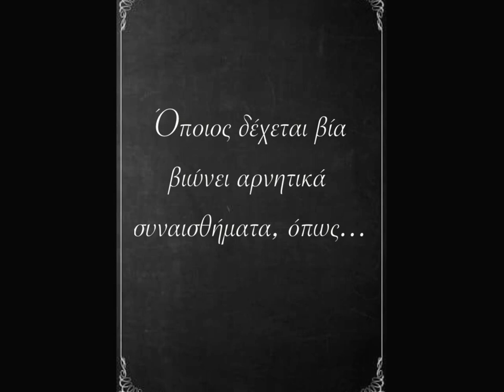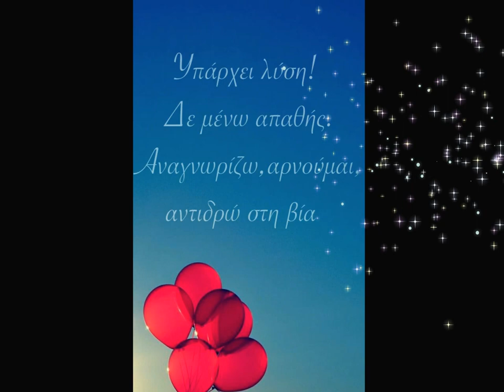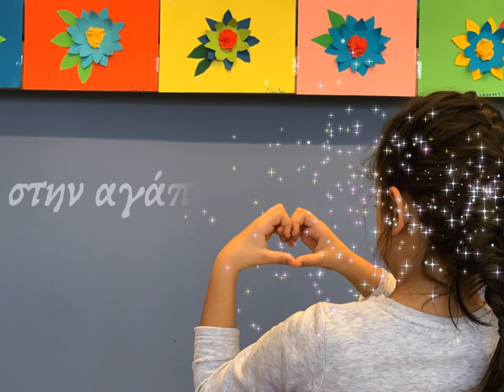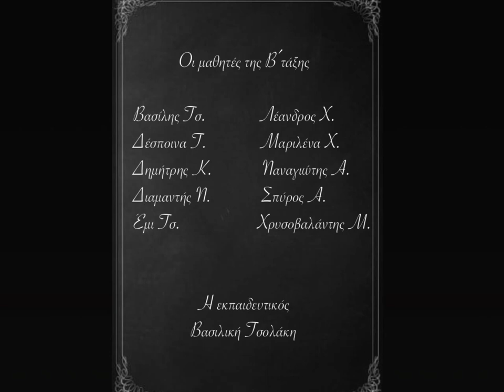Σχολικός Εκφοβισμός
Εργασία της Β'  τάξης του Ελληνικού Δημοτικού Σχολείου Ντύσσελντορφ (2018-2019) για τον σχολικό εκφοβισμό και τα συναισθήματα που βιώνουν τα θύματα.
Οι μαθητές/τριες με τη στάση του σώματός τους εκφράζουν τα συναισθήματα που νιώθει ένα παιδί που δέχεται εκφοβισμό στο σχολείο. Σε αντιδιαστολή, μας παρουσιάζουν και τη χαρά που νιώθουμε όταν κυριαρχεί η Φιλία και η Αγάπη,
Φωτογραφίες/επεργασία βίντεο: Τσολάκη Βάσω